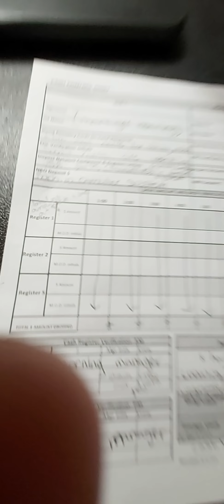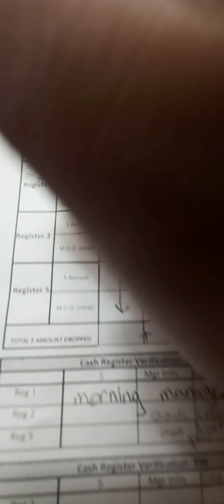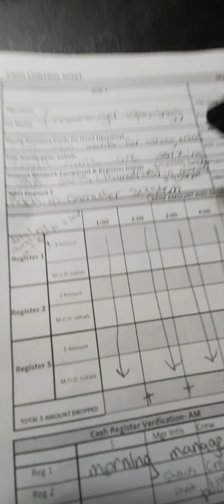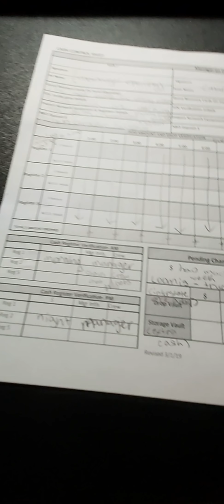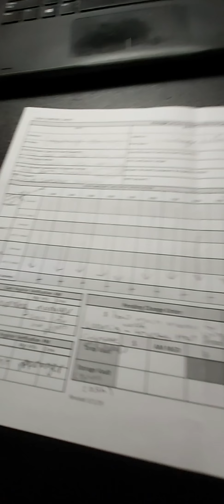cash control sheet how to do video